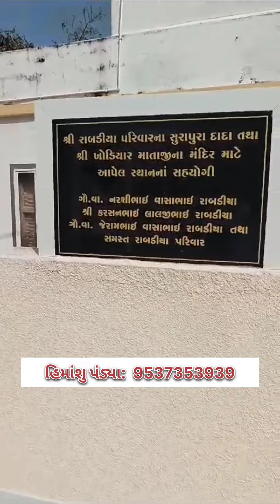હિમાંશુ પંડ્યા 9537353939🌎રામજી મંદિરની બાજુમાં, જુના પીપળીયા, જસદણ, રાજકોટ, ગુજરાત